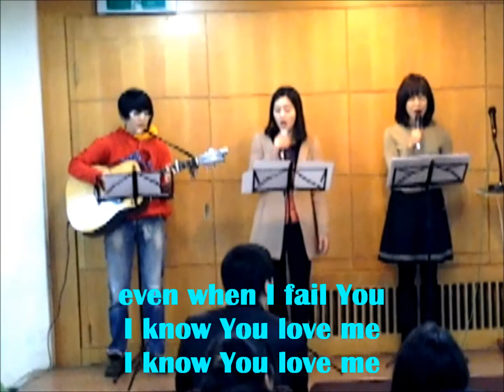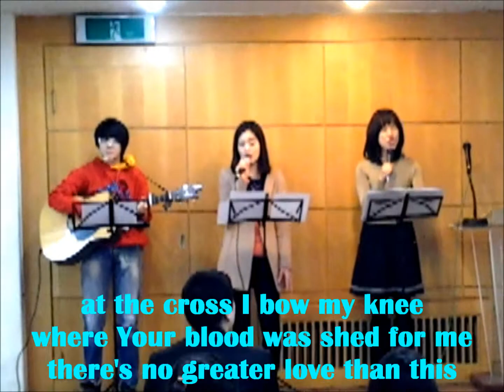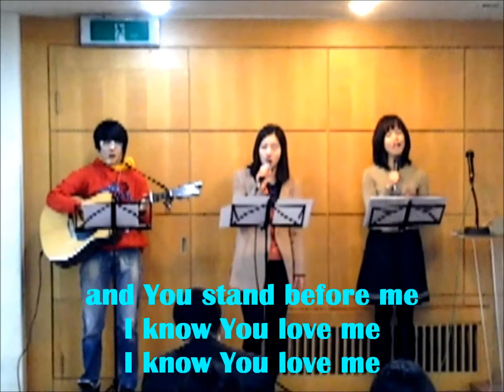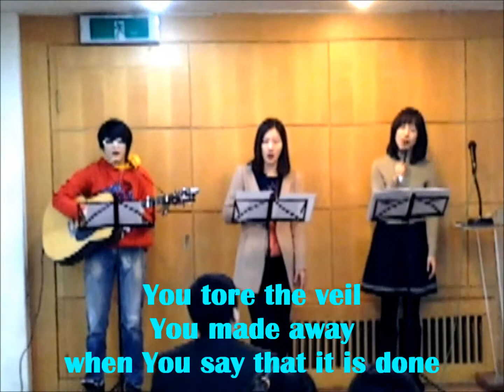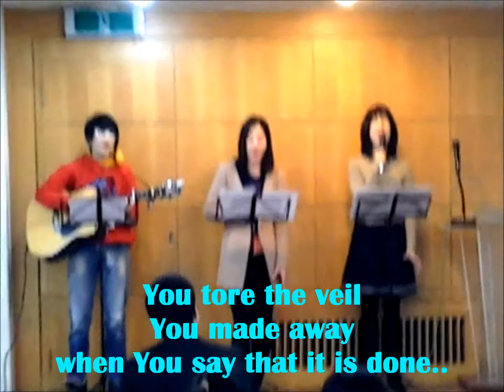SEM Praise Team - At The Cross (with lyrics)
P.S.